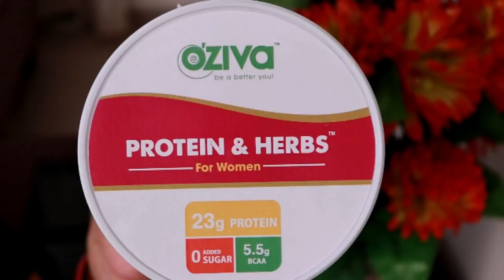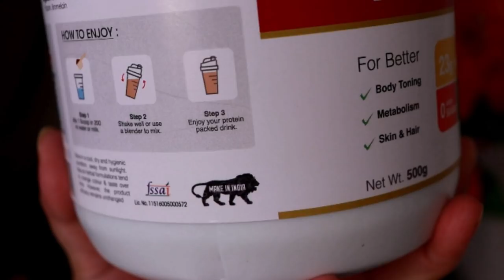INDIAN DINNER ROUTINE | Restaurant Style MATAR MUSHROOM MASALA | Custard Apple Shake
INDIAN DINNER ROUTINE | Restaurant Style MATAR MUSHROOM MASALA | Custard Apple Shake | Sitafal Shake | hindi vlog | indian vlogger | indian youtuber neelam vlogs

PRODUCTS USED

My Gadgets